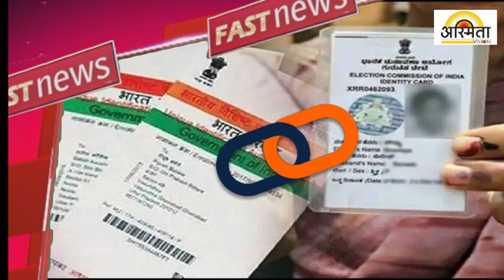fast news -13-9-2022